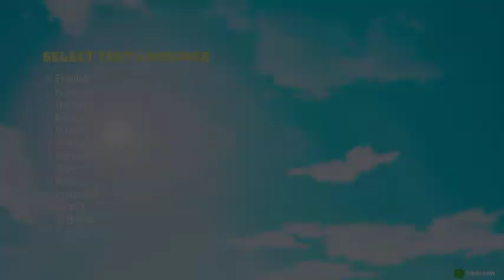Nastys gameplay - Biomutant - Xbox Series X